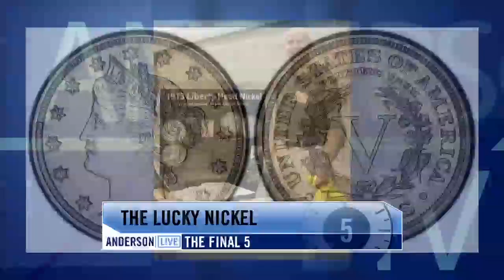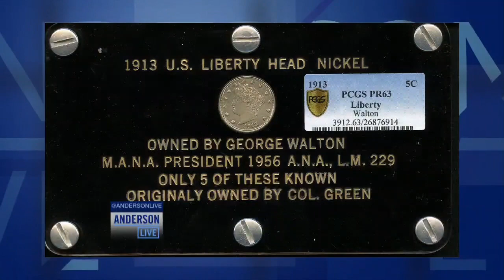Family Discovers Priceless Coin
A family finds out an heirloom thought worthless for 70 years is worth millions. Could it happen to you?